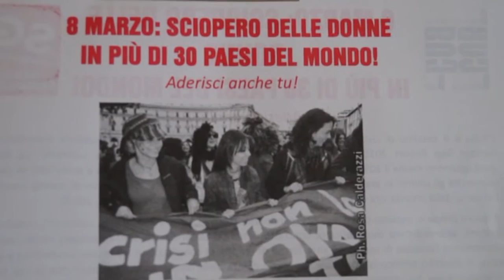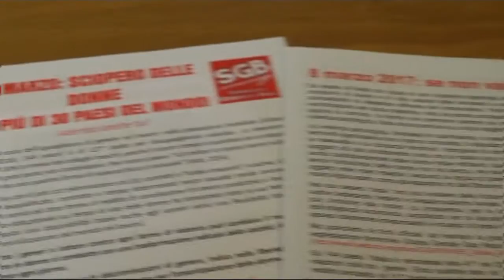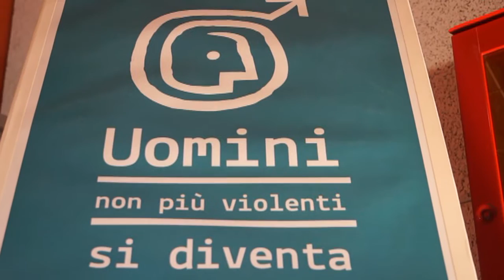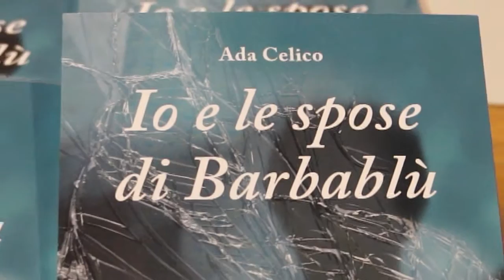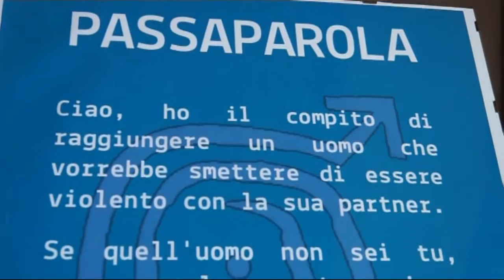8 MARZO Se non valgo Non produco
MILANO - La giornata internazionale della donna era nata in nome della emancipazione femminile e come occasione per discutere e condividere assieme i temi della giustizia e della libertà della donna nelle nostre società.
Ma il c.d. "mercato" è capace di trasformare tutto in moda, eventi e consumo, e il tema della donna ci è stato venduto negli anni come un aperitivo, una festa, magari una bella notte in discoteca.
Questo otto marzo si è registrato in tutta Europa un risveglio delle coscienze, soprattutto delle giovani donne, sulla discriminazione sociale a cui sono costantemente sottoposte. Dai luoghi di lavoro, dove essere madri è un ostacolo, alla violenza fisica e morale perché viste come oggetto o proprietà.
C'è chi ancora professa la superiorità dell'uomo, poiché non è ancora facile accettare invece la diversità, necessaria al confronto e alla completezza.
Sciopero e manifestazioni in tutta Europa, e a Milano si è tenuto un incontro organizzato dal sindacalismo di base (CUB SGB) nel quale le donne hanno parlato delle donne sul lavoro, nella società, contro la violenza.